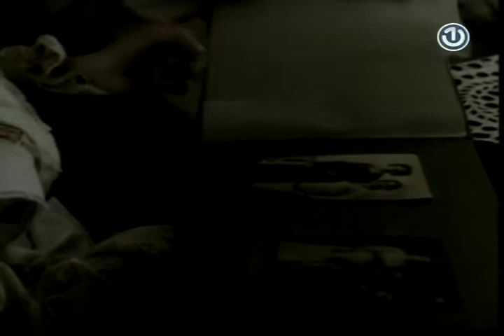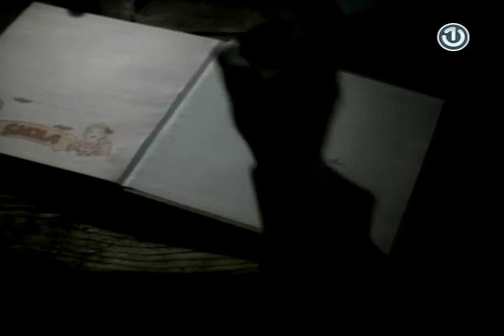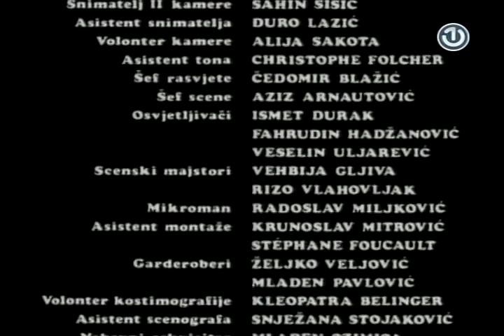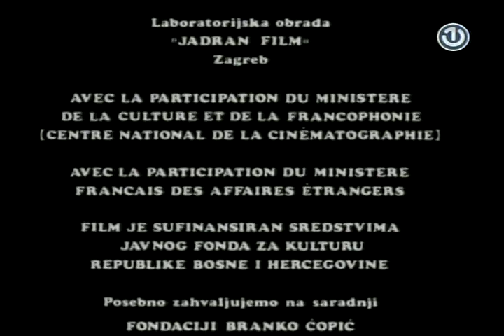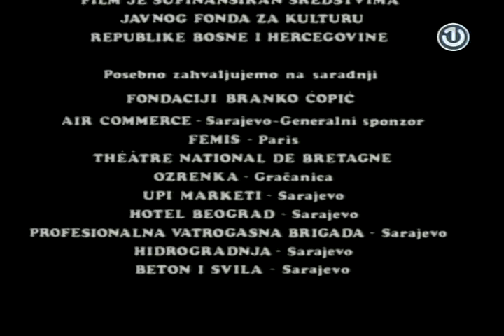Film Magareće godine (1994)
Magareće godine (1994)